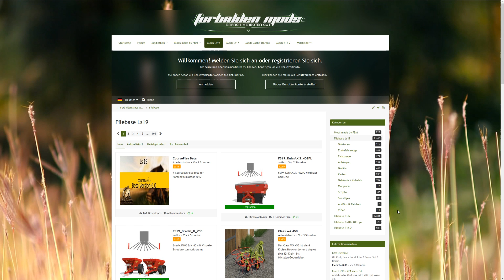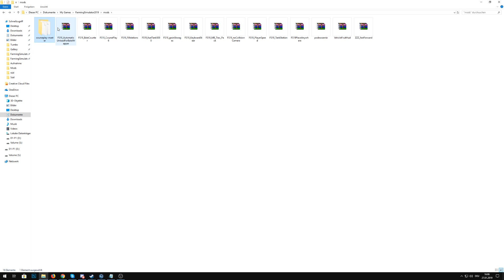Wie installiere ich CoursePlay 6.0 im LS19?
▼▼▼ Über SachsenLetsPlayer ▼▼▼

▼▼▼ SachsenLetsPlayer unterstützen ▼▼▼

✗ Sonstiges ✗